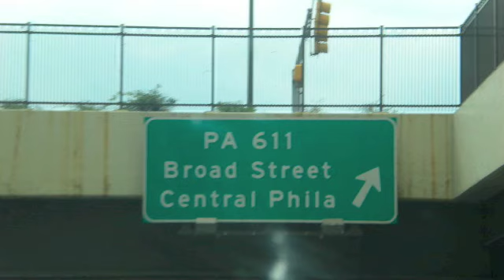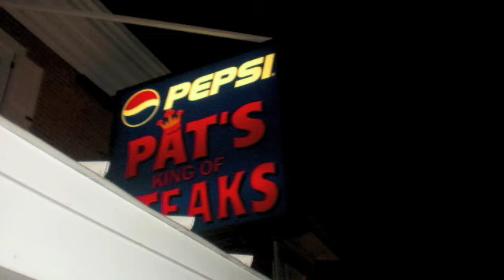gypsy phila game